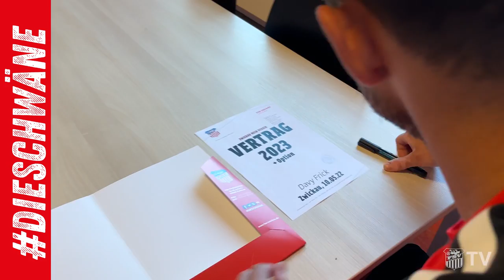Vertragsverlängerung Davy Frick: "Der FSV Zwickau ist für mich pure Leidenschaft!"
11 Jahre sind noch lange nicht genug - Davy Frick verlängert erneut beim FSV Zwickau.